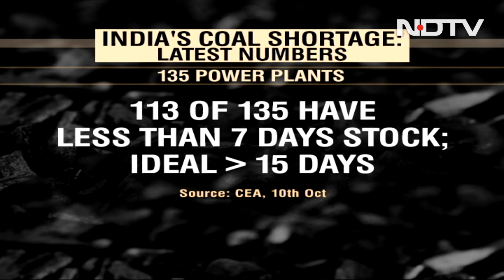Coal Minister: Have Enough Supply, Making Efforts To Meet Demand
Amid concerns over a looming power crisis, coal minister Pralhad Joshi today said that the country had a record coal supply. He added that Coal India -- the government-owned coal producer, and the ministry are making full efforts to meet the country's demand. He also said that Coal India Limited currently has 22 days' stock of coal.